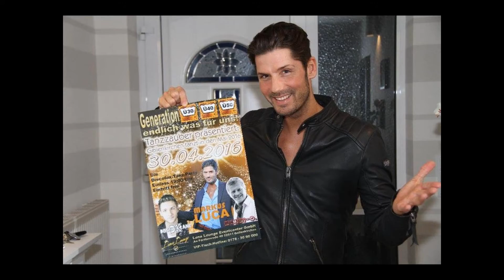Markus Luca - Nie mehr ohne Dich Remix - Trailer zur CD Präsentation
Markus Luca - Nie mehr ohne Dich Remix - Trailer (Hörprobe) zur CD Präsentation am 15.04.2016 im Wiener Steffie Köln. Markus Luca zum anfassen ... 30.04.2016 Geilenkirchen tanzt in den Mai mit Markus Luca